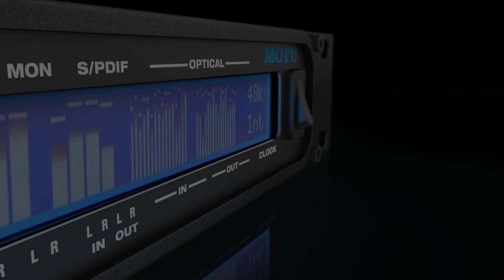Introducing the 1248, 8M, and 16A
Three new Thunderbolt™ audio interfaces with industry-leading dynamic range, large console style mixing with 48 channels and 12 stereo busses, and AVB audio networking...